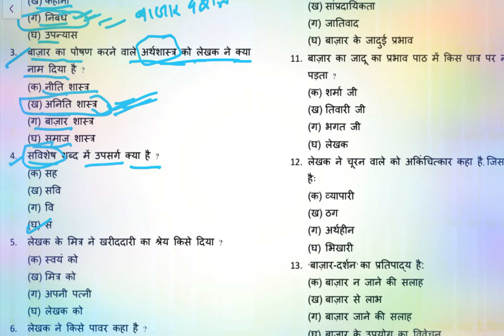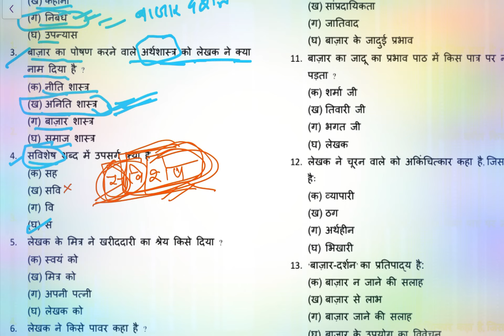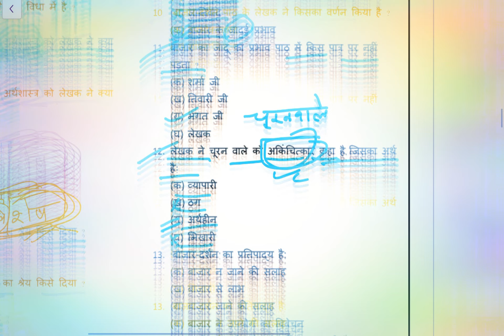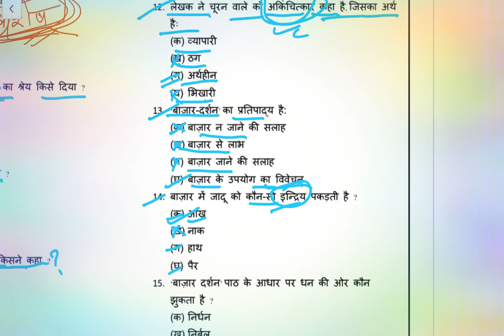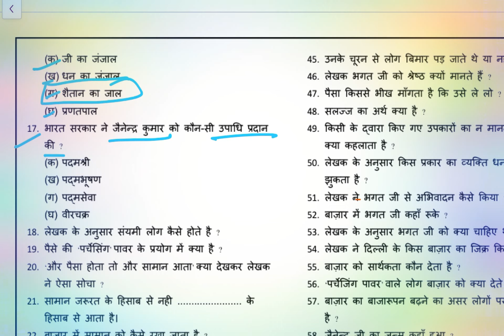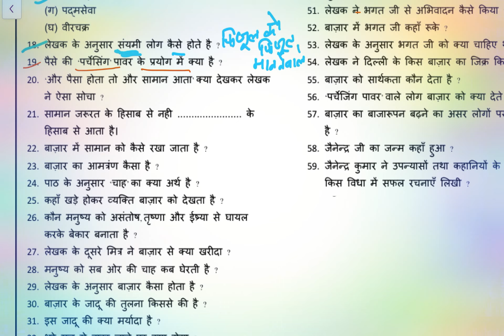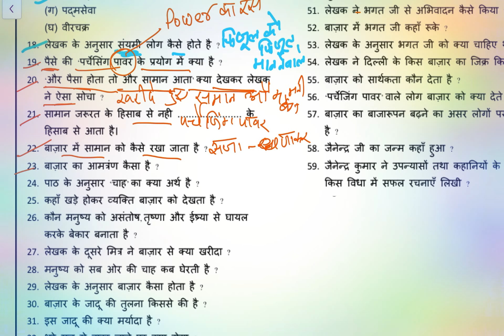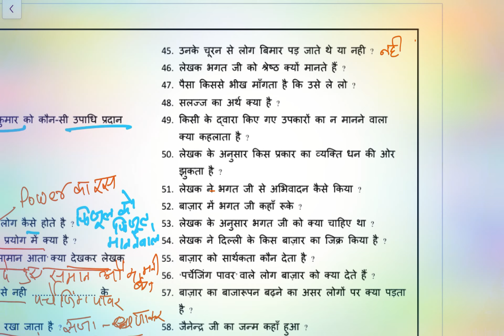Bazar Darshan objective question Class 12(PART-4)/class 12 Hindi AROH bazar darshan MCQ QUESTION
Bazar Darshan hindi lesson
bajar Darshan class 12 summary in Hindi bazar Darshan summary in Hindi